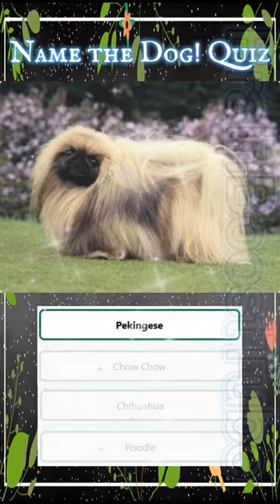Name the Dog (Part 3) GK Question || GK Quiz || BrainBoostTube || General knowledge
Your queries 👇👇👇👇👇
A Quiz About Marine Life

What is a shark’s skeleton made of?
What are the main categories of sea life?
The octopus has three hearts. True or False?
Seahorse eggs are:
On average, a shark can lose as many as 20,000 to 30,000 teeth over the course of their lifetime.
Sea turtles drink a lot of seawater. How does it get rid of the excess salt in its body?
True or False? Polar oceans are too cold to be home to animals?
What do walruses use their large tusks for?

GK
Important GK Question  and answer for competition exam.
Quiz Test
GK KS STUDY
Important GK
Competitive quiz
Knowledge question with answer
GK quiz
GK question answer video
India GK
India samanya Gyan
India general knowledge
Samanya Gyan
2023 GK question and answer
lucent gK
lucent gK in Hindi
lucent geography
Lucent important question ine Hindi
Lucent GK important topics
Lucent GK nichod science
Lucent GK for railway
Geography GK
Lucent MCQ
gk question
General knowledge
gk
g.k
gk ke question
Knowledge
जनरल नॉलेज
जीके
gk today
gk study adda
gk video
gk live

video for education purpose only

Under Section 107 of the Copyright Act 1976, allowance is made for "fair use" for purposes such as criticism, commenting, news reporting teaching, scholarship, and research. is a use permitted by copyright statute that might otherwise be infringing.

Thanks For WatchingName the Dog! Quiz (Part 3)

Labradane,Labrador retriever,labradoodle,havanes,poodle,basenji,Chinese shar-pei,puli,mastiff, lhasa apso,boston terrier,pomeranian,